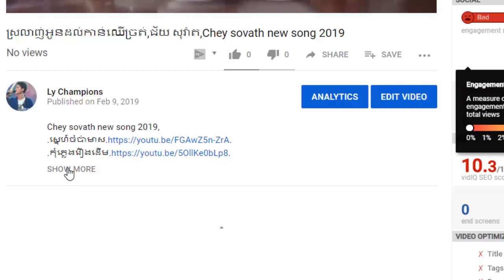យំមួយប្រាវ,Ny Ratana New song,Cambodian Rock the Nation Concert 2019